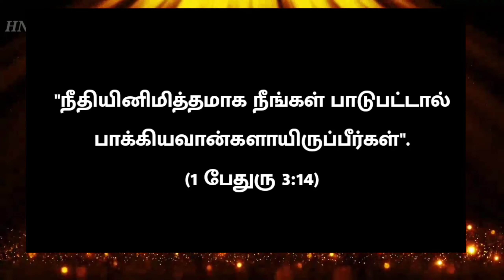Today Bible Verse in Tamil I Today Bible Verse I Today's Bible Verse I Bible Verse TodayI 31.10.2023